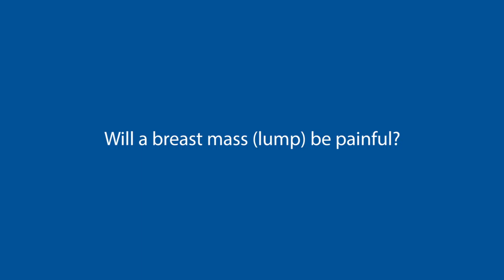Early Detection of Breast Cancer - UF Health Breast Center – Jacksonville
When should a woman get her first mammogram? Shahla Masood, MD, medical director of the UF Health Breast Center – Jacksonville discusses breast cancer detection and the importance of mammograms. Dr. Masood is professor and chair of pathology and laboratory medicine at the University of Florida College of Medicine - Jacksonville. Dr. Masood is internationally known for second opinions and offers same-day breast assessments. For more information about breast cancer screening, diagnosis, second opinions and treatment in Jacksonville, Florida, visit the UF Health Breast Center